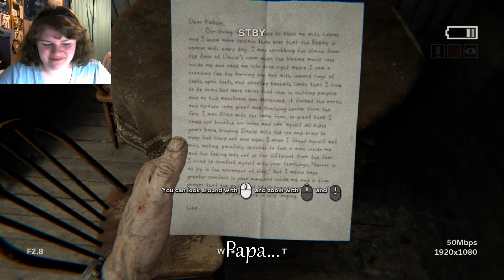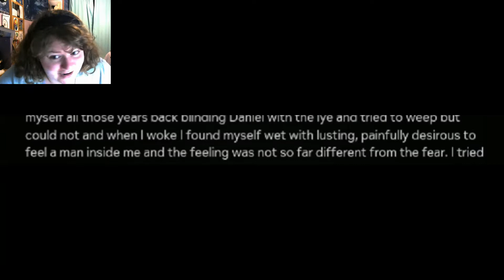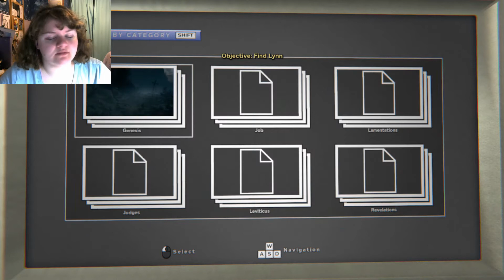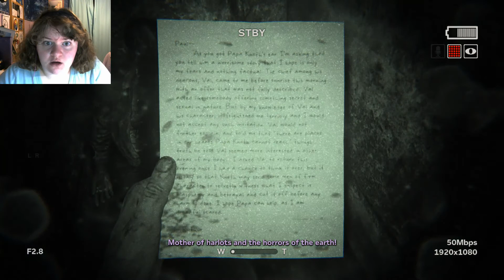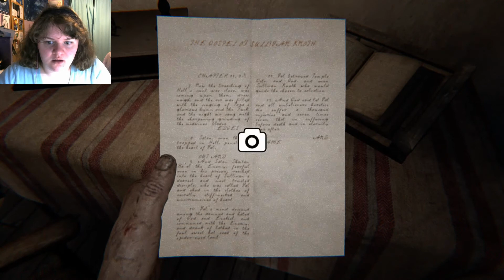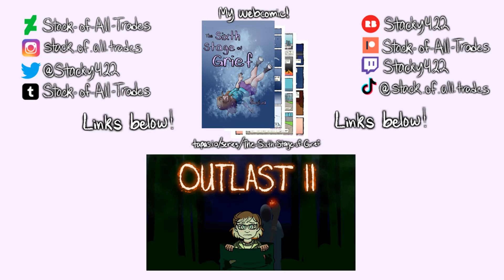I Get Drunk And Get Scared By Baby Dolls [Outlast II Part 2]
The day after I recorded this, I talked to my mom who told me "I swear to god last night if I heard you say "where's my wife??" ONE more time I was gonna tell you to shut the fuck up" LMAO hi mom I love you

A few years ago my best friend got me Outlast 2 for my birthday because I love Outlast, and I only got around to playing it this year because I was too scared before. Good thing I have alcohol this time around.